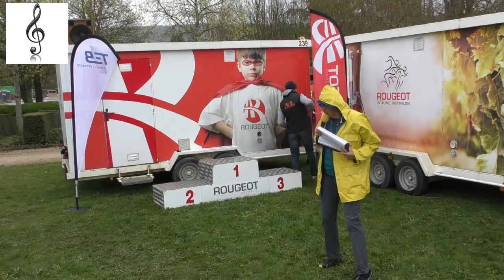Santenay 2019 : La remise des prix du défi roc des trois croix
Défi roc des troix croix 2019 :
La remise des prix finale, le mot du président ..
Deux invitées en cette journée :
1 la pluie.
2 la jeune femme qui place le parapluie juste devant la caméra ;-)